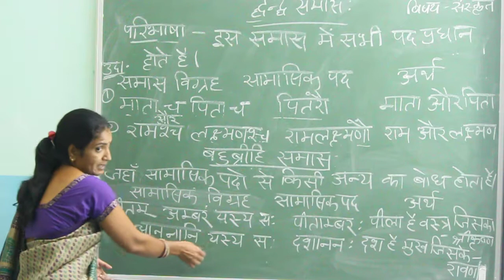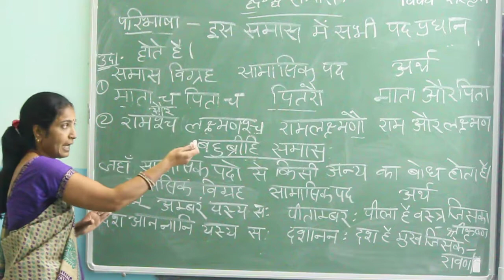Class9th Sanskrit( H M+E M) part - 3